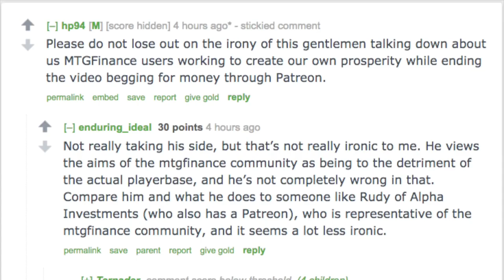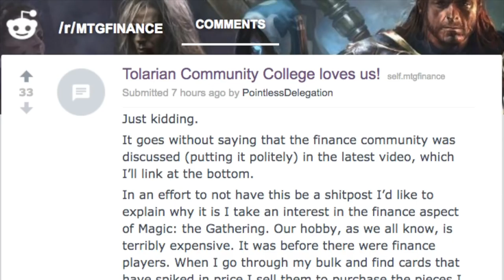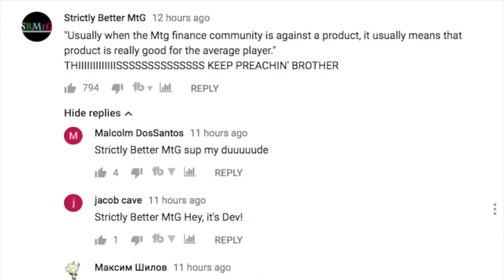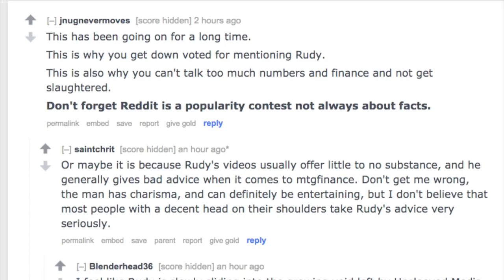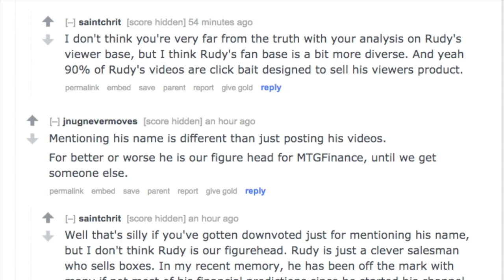Tolarian Community College Vs MTG Finance Community